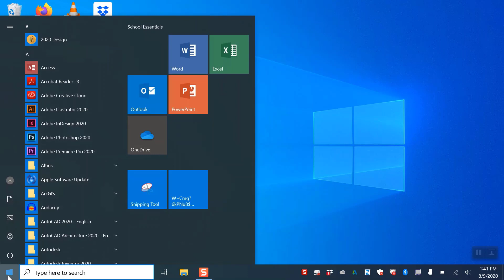Shutting Down Your Computer